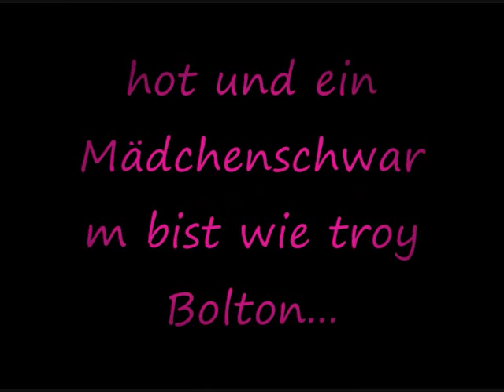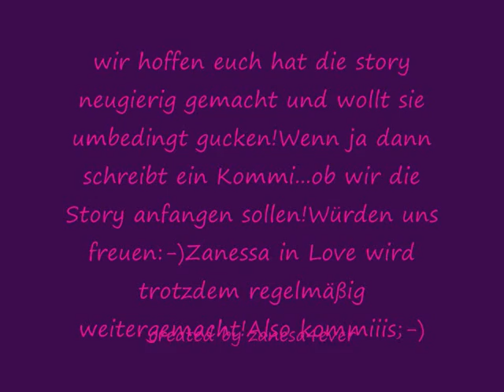ATS: Crazy in Love Trailer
neue Story bitte hinterlasst nen Kommi damit wir wissen ob weir die Story anfangen sollen!Thank you guys so much!
Bei zanessa in Love gehts morgen weiter!